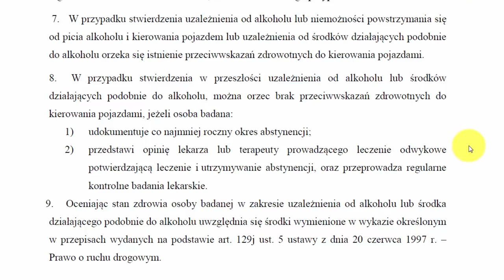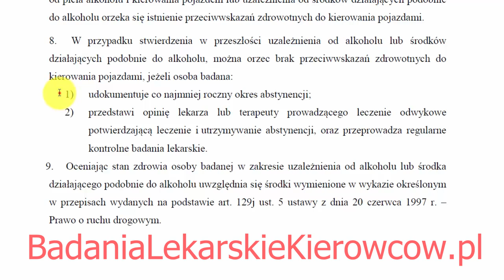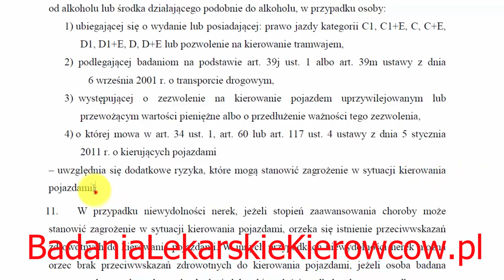Nowe zasady badań lekarskich kierowców po alkoholu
Zapoznaj się z nowym rozporządzeniem ministra zdrowia, dotyczącym badań za jazdę w stanie nietrzeźwości lub w stanie wskazującym na spożycie alkoholu. Wrocław

Ogólnie jestem z Gazowej.- miasto spore, ale tego feralnego dnia byłem u teściów w Piekarach Śląskich, a dokładniej w jednej z dzielnic- Brzezinach Śląskich. Osiedle domków jednorodzinnych. Normalnie to pies z kulawą nogą tamtędy nie chodzi, a dodam, iż był to środek tygodnia i 23.00 godzina. Sąsiad teściów zapukał i właściwie wyciągnął mnie z łóżka (oglądałem film na kompie popijając piwko) pytając czy nie zawiózłbym jego żony z córką na pogotowie bo nie mogą odpalić samochodu. Z racji tego, że wypiłem odmówiłem, ale że jestem mechanikiem samochodowym z wykształcenia postanowiłem zajrzeć do ich samochodu i stwierdziłem że padł im akumulator. Z zasady nie pożyczam samochodu a chciałem im pomóc więc postanowiłem wyjechać za bramę na ulicę i użyczyć im prądu z akumulatora swojego samochodu w celu reanimacji starej skody fabii. Podczas ładowania akumulatora zjawiła się policja z drogówki nie wiadomo skąd ani jak. Przypieprzyli się do nas, że zakłócamy cisze nocną. (musiałem swój samochód trochę przegazować, aby alternator wytworzył więcej prądu). Panowie policjanci poprosili nas o dokumenty i za chwile kazali nam dmuchać. Nie dotarły do nich moje tłumaczenia, że to sąsiad wyjechał za bramę moim autem. Stwierdzili, że zastali mnie za kierownicą, a silnik był uruchomiony w związku z czym musiałem prowadzić samochód. Od tej chwili rozpętało się piekło i nieprzyjemności. Co do sąsiada nie mam żalu, jeśli chodzi o mnie to mam zasady, że po pijaku nigdy nie będę jeździł. Mam nawet dwa alkomaty w domu i zawsze po dniu wczorajszym nawet jak oba alkomaty wykazywały 0.00 to i tak wolałem odczekać. Nigdy w życiu nie powiedziałbym że to ja kiedyś będę miał zatrzymane prawo jazdy, a jednak tego wieczoru coś mnie ruszyło, chciałem pomóc innym i za to zostałem ukarany. Policje to nic nie interesowało. Sąsiad do końca szedł w zaparte, że to on wyjechał autem za bramę, jego żona również to potwierdziła, ale na nic się to zdało. Jest takie polskie przysłowie: "jak masz miękkie serce to musisz mieć twardą dupę". Szkoda, że nasza policja jest nieludzka. Panowie policjanci bardzo się cieszyli, że złapali "pijaka"., ale w jakich okolicznościach to już nieważne.

Panie Darku. Raz jeszcze dziękuję za wskazówki, które mocno wziąłem sobie do serca. Wiem, że dostaje Pan multum maili i że moje listy bywają długie, żmudne i może się Panu nie chcieć tego czytać, ale lubię przekazywać dużo szczegółowych informacji.

Nurtuje mnie jeszcze jedna sprawa na którą nigdzie nie mogę znaleźć informacji. Zdaję sobie sprawę z faktu, iż jest Pan lekarzem a anie prawnikiem, ale jeśli wiedziałby Pan jak ugryźć ten temat to byłbym wdzięczny gdyż nigdzie w internecie nie mogę znaleźć podstaw prawnych (administracyjnych). Ale napisze najpierw o co chodzi, więc:

W styczniu tego roku zmieniłem adres zameldowania więc wymieniłem prawo jazy. Wcześniej miałem bezterminowe, ale po wydaniu nowego dokumentu dostałem terminowe kat B na 15 lat a pozostałe C i C+E według badań miałem ważne na 4 lata. Miesiąc później policja zatrzymała mi prawo jazdy za alkohol na okres jednego roku. Pytałem w wydziale komunikacji czy jak dostane orzeczenie lekarskie w Womp bezterminowe to czy wydadzą mi ten dokument, który zatrzymali. Pani odpowiedziała mi, że w womp dają max na 5 lat. Poszedłem do Womp psychelab i dali mi na 15 lat. Zaniosłem orzeczenia do wydziału komunikacji i znowu zapytałem czy oddadzą mi moje prawo jazdy. pani stwierdziła, że jest nowy termin badań i trzeba o jakieś 8 miesięcy później i trzeba wyrobić nowy dokument. Spędziłem multum czasu na szukanie podstaw administracyjnych które mówiły by o moim przypadku, w związku z czym uważam, że wyrabianie nowego dokumentu to zwykłe widzi mi się urzędnika żebym znowu za darmo wpłacił 100 parę złotych i żeby może mogli by mnie zaznaczyć na dokumencie kodem, że zostało mi zatrzymane prawko za alkohol. Ogólnie jestem zły z tego powodu gdyż chcąc mój dotychczasowy dokument prawa jazdy będę zmuszony kolejne okresowe badania zrobić wcześniej o jakieś 8 miesięcy czyli chcę zrobić  tak aby było na moją niekorzyść na własne życzenie, a urząd miasta to odrzuca. Pytam dlaczego? czy mają takie prawo? rozumiem jak bym dostał decyzję z Womp wapienna na termin 5 lat, ale skoro termin wompowski przekracza termin który widnieje na dokumencie prawa jazdy? Jeśli zna Pan podstawę prawną to bardzo bym prosił ;)

Jeszcze raz Pozdrawiam Handerek Andrzej Racławicka Gazowa Tarnogajska Wapienna